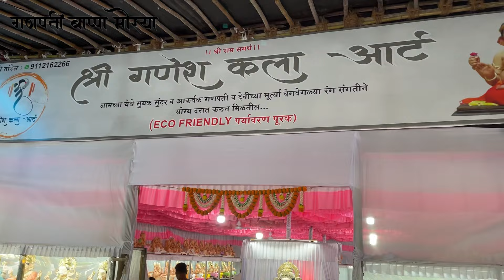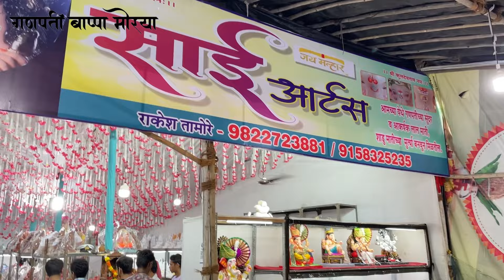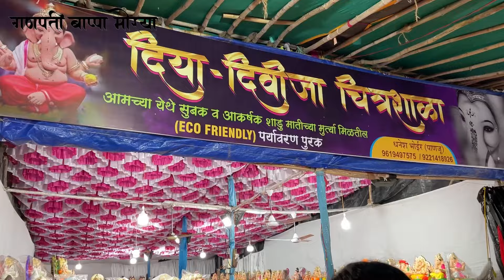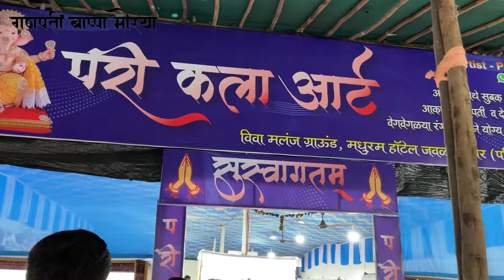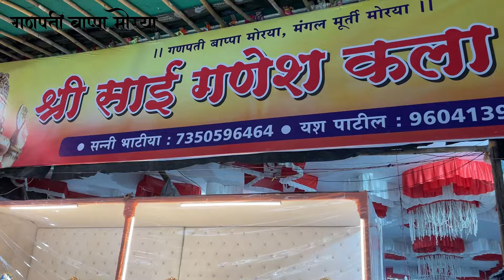मुर्त्या असाव्या तर अश्या ♥कोणीही बघून भाराऊन जाईल🙏🏻Ganeshotsav 2023 | Viva Malanj Ground,📍VIRAR.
Hey everyone.
Hope you & your family is safe and doing well..
I'm trying my best to keep you guys Entertained with Travel Vlogs & Food Vlogs…!!! Hope you all liked this one too!!
Content : घरघुती बाप्पाच्या एकापेक्षा एक सुंदर, आकर्षक आणि मन भाराऊन घेणाऱ्या मुर्त्या🪷| Ganeshotsav 2023 मुर्त्या असाव्या तर अश्या♥कोणीही बघून भाराऊन जाईल🙏🏻Ganeshotsav 2023 | Viva Malanj Ground,📍VIRAR.

घरघुती बाप्पाच्या एकापेक्षा एक सुंदर मुर्त्या एकाच ठिकाणी | आतुरता श्री गणरायाच्या आगमनाची 2023 | इथल्या मुर्त्या पाहून नक्कीच प्रेमात पडाल | Different types of Ganesh idols | Ganpati workshop 2023 | Ganeshotsav 2023
NOTE : We make videos for entertainment and learning
education purposes only, hence please comment in the
comment box in case of any suggestion, also in case of any
issue. We will resolve it as quickly as possible.
Musician: Jeff Kaale
Thanku for all the support & Love..
Lots of Love..
Food&TravelBunny